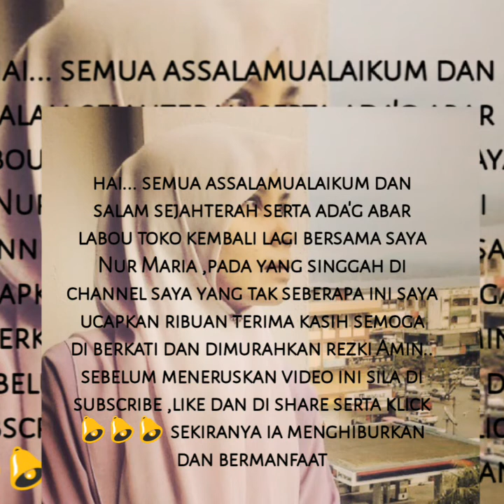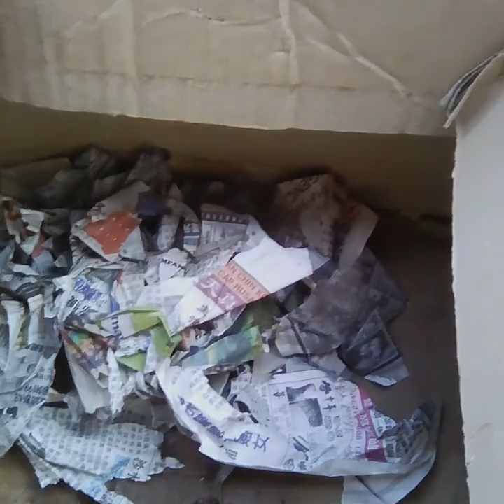sangat kesihan anak2nya terbelit tali pusat satu sama lainya